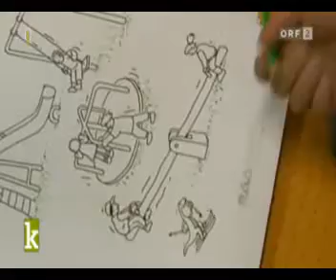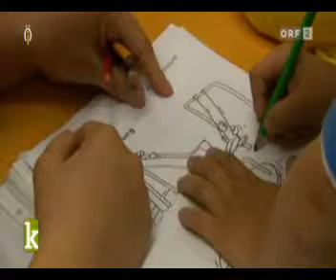Rucksack Projekt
Das Projekt „Rucksackeltern" hat zum Ziel, Kindern aus fremdsprachigen Familien sowohl ihre Muttersprache als auch die deutsche Sprache zu öffnen, wobei die Ressourcen der Eltern und des Kindergartens genutzt werden. In wöchentlichen Treffen erarbeiten Frauen aus unterschiedlichsten Kulturkreisen gemeinsam Themen und Aktivitäten, die sie mit ihren Kindern während der Woche zu Hause durchführen. Inhaltlich begleitet wird die Gruppe von den Kindergarten-Pädagoginnen